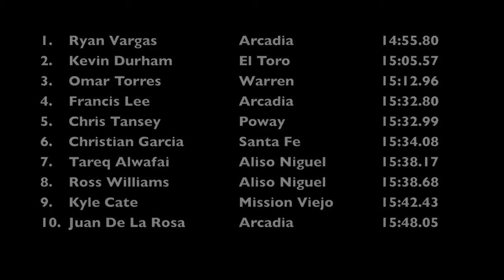2011 Laguna Hills Invitational D-1 Senior Boys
The meet was held at Laguna Hills High School on Saturday, Sept. 10th on a cloudy, cool and overcast day.  Ryan Vargas (Arcadia) won in 14:55.80.  Kevin Durham (El Toro) finished 2nd in 15:05.57 followed by Omar Torres (Warren) in 3rd in 15:12.96.  El Toro won the team competition with 61 followed by Arcadia in 2nd with 75 and Santa Fe in 3rd with 85.